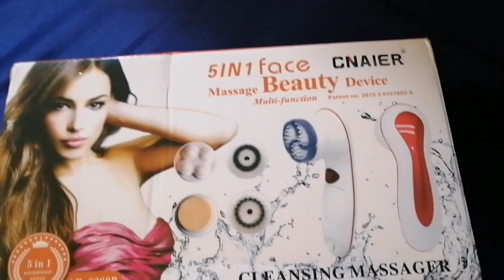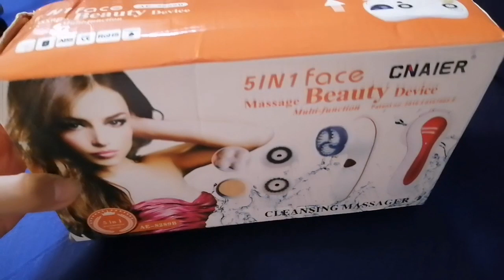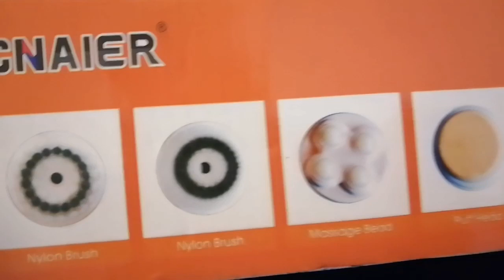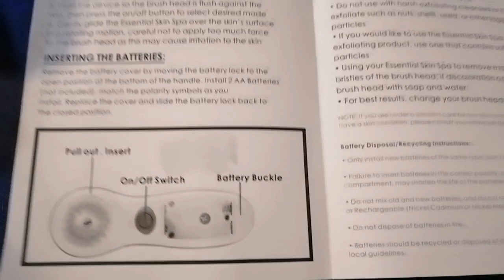How Face Massager helps Anti-aging Device | Aprilslife tv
Hello Amega!
Anti-aging face Massager Device you can do it at home and enjoy pampering your skin with this device. Enjoy watching.. 😘

Welcome to my Aprilslife tv official Channel! I believe its not a coincidence you visit this channel but this is the beginning of our journey to grow, making friends, family and express ourselves to know how to take care our body and skin. Here i confidently share my passion in beauty and makeup artistry

PRODUCT mention :
5 in 1 Beauty Massager Device

God bless you more and stay safe.!

🔆Always remember that everyone has a UNIQUE BEAUTY'S just like everyone else especially YOU👈